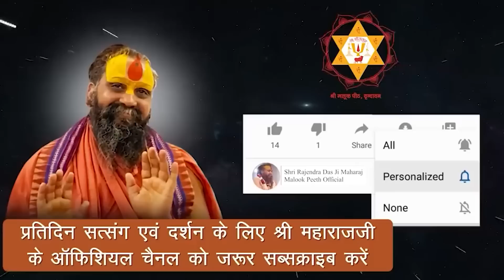भगवान का यंत्रावतार - श्री गीताप्रेस, गोरखपुर! जहां छपाई नहीं, उपासना हो रही है आज भी ।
Address:-
Shree Malook Peeth Sewa Sansthan Nyas
212, Vansivat, Vrindavan, Mathura (UP) 281121